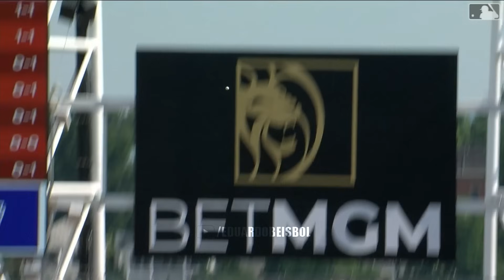MLB | Elly De La Cruz - Full 2024 Highlights